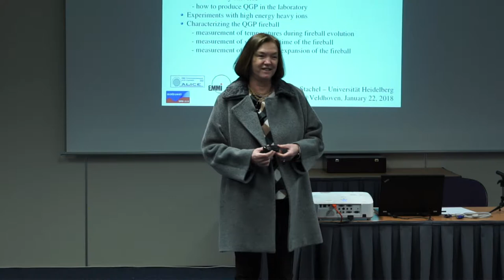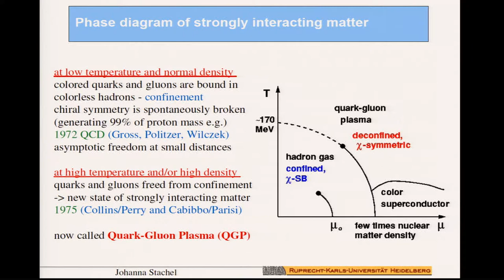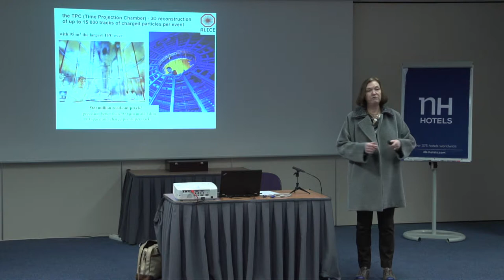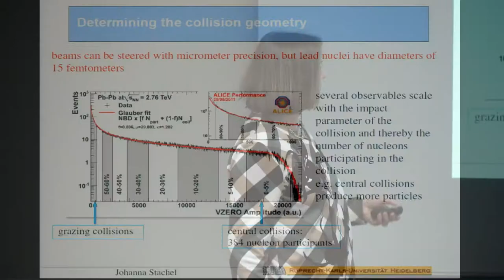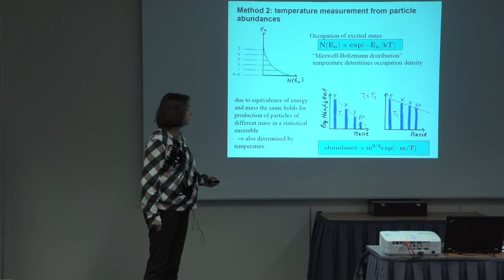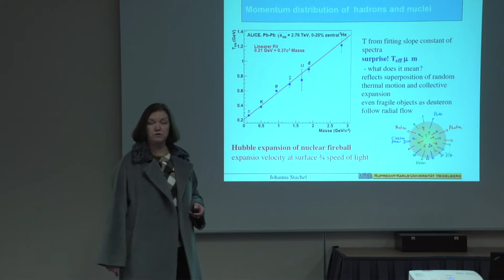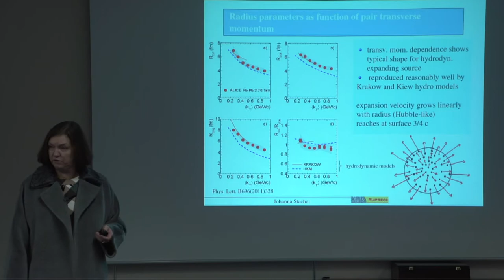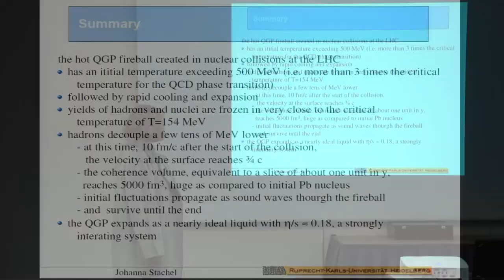Physics@Veldhoven 2018: Masterclass Johanna Stachel